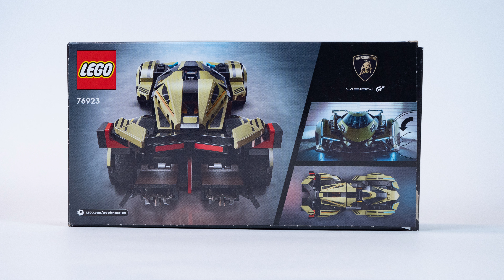Ez nekem annyira nem jött be 😕 (Lego 76923 - Lamborghini Lambo V12 Vision GT szuperautó)